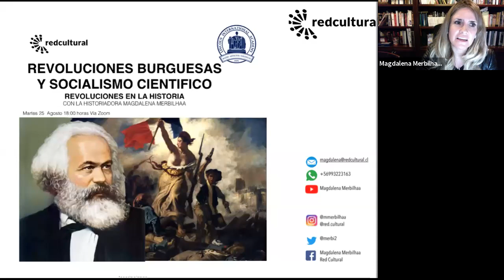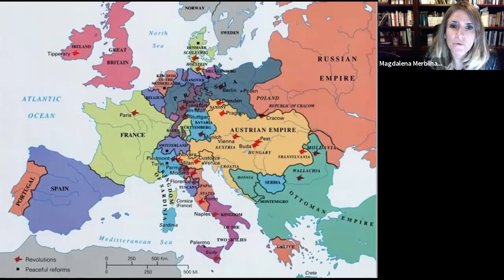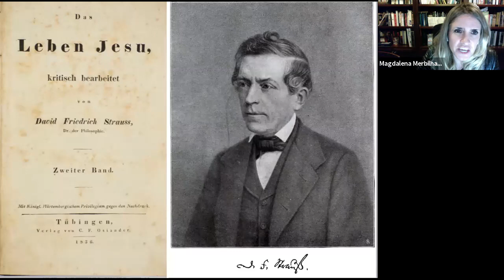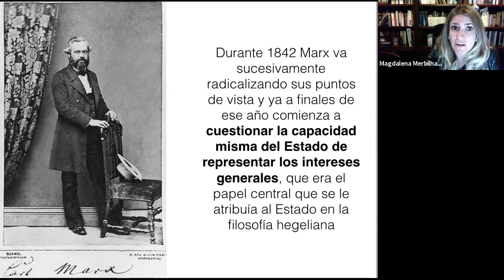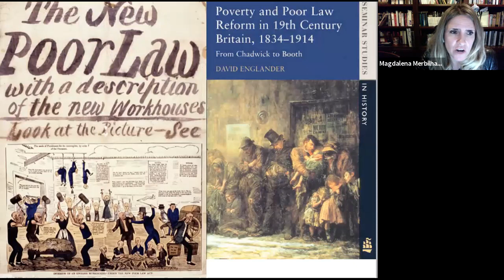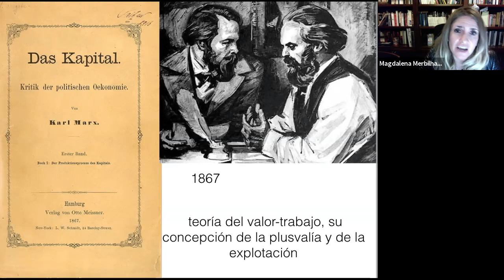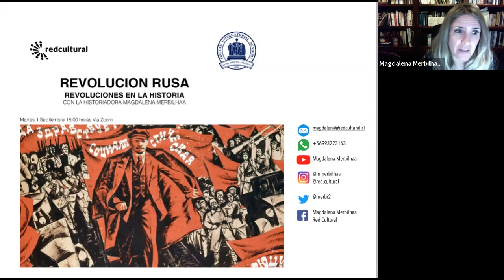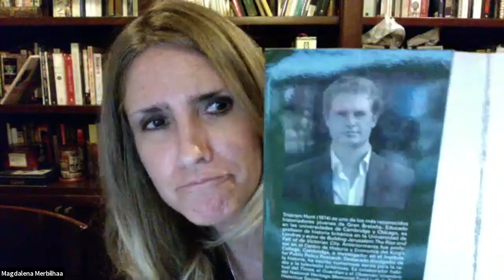La Revoluciones Burguesas y Socialismo Cientifico / Expositora,Magdalena Merbilháa Romo -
PROGRAMA DE CHARLAS CULTURAES
Lincoln International Academy / 2020

Estimada Comunidad,

Siempre con el objetivo de entregar a nuestra comunidad instancias de  aprendizaje y posibilidades de tener información lo más completa  posible, es que hemos desarrollado un ciclo de charlas en conjunto con  la Red Cultural, institución dedicada a acercar contenidos humanistas a  las personas.

Este ciclo de charlas está enfocado en los procesos revolucionarios de la historia

Expositora,

Magdalena Merbilháa Romo -

Historiadora y Periodista UGM.

M.A Kingston University, Londres, Reino Unido.

Directora Ejecutiva Red Cultural.

Associate Director IERG Simon Fraser University.

La Revolución Burguesa.